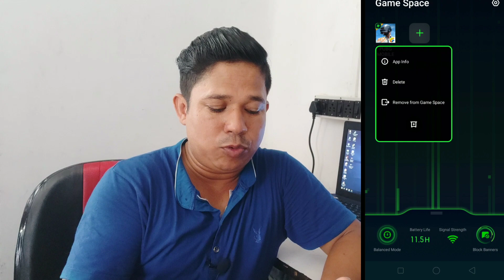Realme Device Main Coloros 6 Update Honey K Baad Sabhi Problem Ka Solutions|Realme 2 Pro PUBG Lag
Dosto Is video me Mainey Dikhaya Realme Device Main Coloros 6 Update Honey K Baad Sabhi Problem Ka Solutions Mainey Yaha Dikhaya.

App Download --

1. realme u1 bug fix after coloros 6 update
2. realme 2 pro after update gcam support
3. realme 2 coloros 6 stable update
4. Realme Device Main Coloros 6 Update Honey K Baad Sabhi Problem Ka Solutions
5. Realme c1 Pubg lag Solution After Coloros 6 Update
6. Realme 2 Pubg lag Solution After Coloros 6 Update
7. Realme 2 Pro Pubg lag Solution After Coloros 6 Update
8. Realme 1 Pubg lag Solution After Coloros 6 Update
9. Realme U1 Pubg lag Solution After Coloros 6 Update
9. After ColorOS 6 Bug Fix on realme mobile